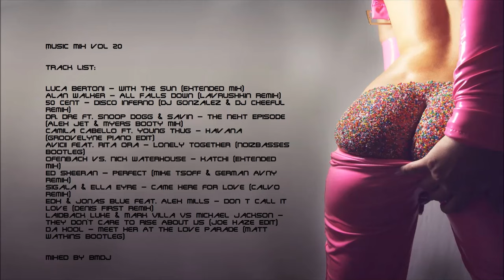Music Mix vol 20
Luca Bertoni - With the Sun (Extended Mix)
Alan Walker - All Falls Down (Lavrushkin Remix)
50 Cent - Disco Inferno (DJ Gonzalez & DJ Cheeful Remix)
Dr. Dre ft. Snoop Dogg & Savin - The Next Episode (Alex Jet & Myers Booty Mix)
Camila Cabello Ft. Young Thug - Havana (Groovelyne Piano Edit)
Avicii feat. Rita Ora - Lonely Together (NoizBasses Bootleg)
Ofenbach vs. Nick Waterhouse - Katchi (Extended Mix)
Ed Sheeran – Perfect (Mike Tsoff & German Avny Remix)
Sigala & Ella Eyre - Came Here for Love (Calvo Remix)
EDX & Jonas Blue feat. Alex Mills - Don t Call It Love (Denis First Remix)
Laidback Luke & Mark Villa Vs Michael Jackson - They Don't Care To Rise About Us (Joe Haze Edit)
Da Hool - Meet Her At The Love Parade (Matt Watkins Bootleg)